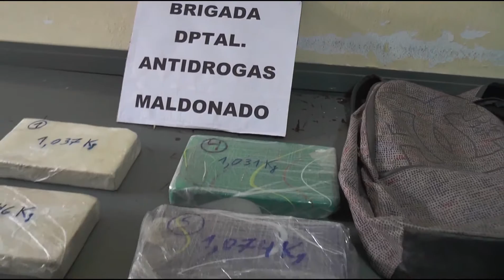Mayor incautación de cocaína en estado puro 22/02/2016